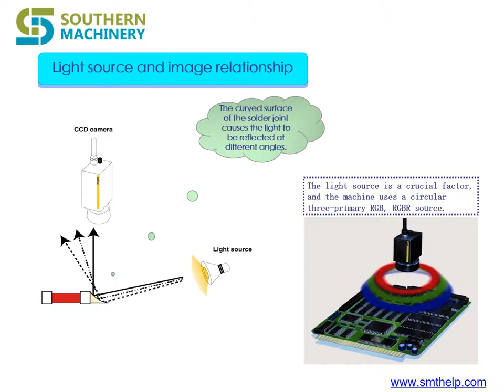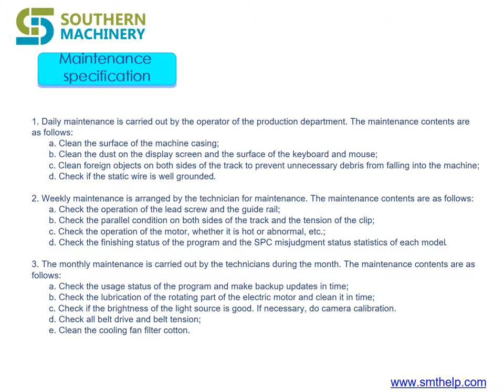Selective 3D AOI Systems for PCB Assembly Inspection S-AO600C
AOI plays a full role in the miniaturization, high-density, rapid assembly, and diversified development of SMT. The amount of information detected is large and complex, both in terms of real-time detection and feedback, and in the analysis and diagnosis of correctness. The era of manual visual inspection is gone forever. The intelligent development of AOI technology is bound to become an inevitable development trend.

We design and manufacture automatic machine for the PCB/SMT and Thru-hole industries in Shenzhen China. We help companies looking to low cost equipment with smart, ROI-driven assembly equipment solutions. To watch the machine working video, please search: "Odd form insertion machine" in Youtube.

3.
4. Google：Auto+Insertion

1, How to operate Auto Insertion Machine to Assembly PCB by Through hole technology
2, How to install Wave slodering Machine for Power Supply manufacturing
3,How to setup  Refow Oven Machine profile for Surface Mount technology
4,How to make LED driver PCB Assembly  by Through hole technology
5,How to build a factory  to Assembly LED lighting by Surface Mount technology
6,How to build a factory  to Assembly Car audio by Through hole technology
7, How to install stencil cleaner Machine for Surface Mount technology